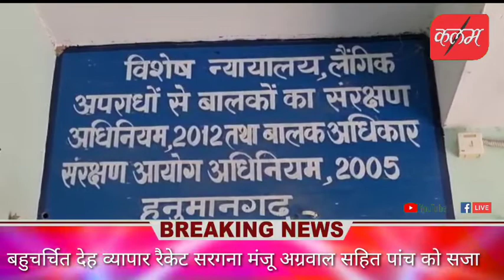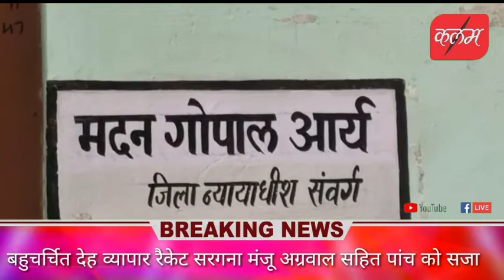हनुमानगढ़ में बहुचर्चित देह व्यापार मामले में मंजू अग्रवाल सहित 5 को सजा